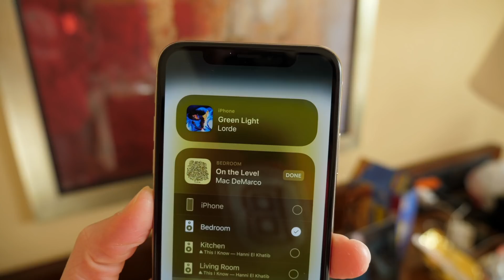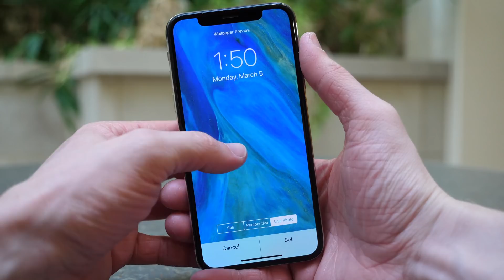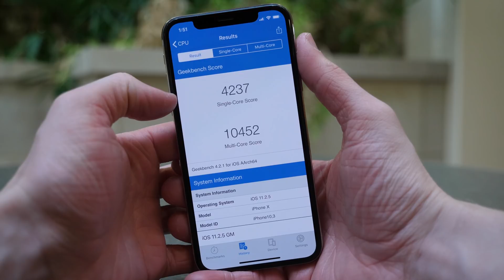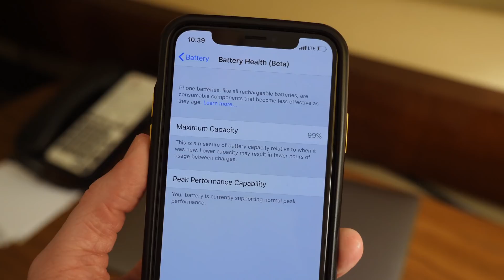iOS 11.3 Beta 4: What's New?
Apple released iOS 11.3 beta 4 to developers and public beta testers with two changes. The public update still does not have an official release date just yet.